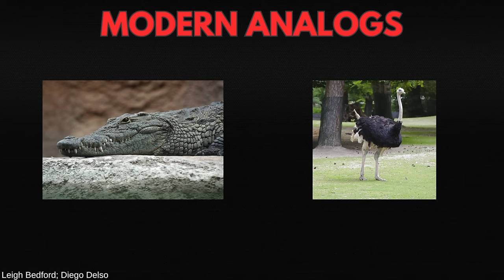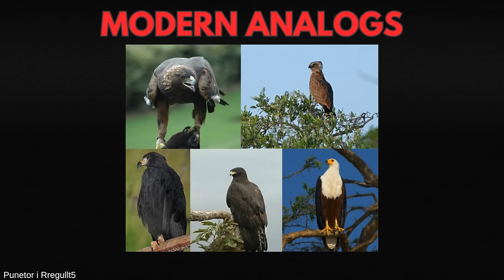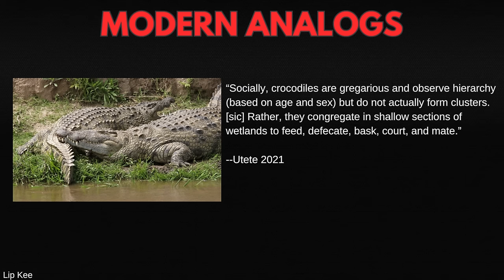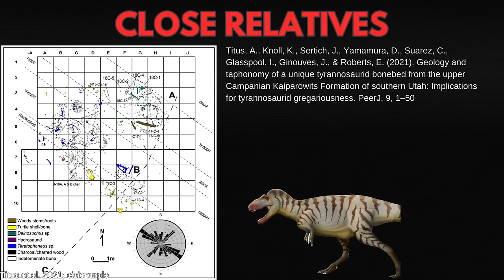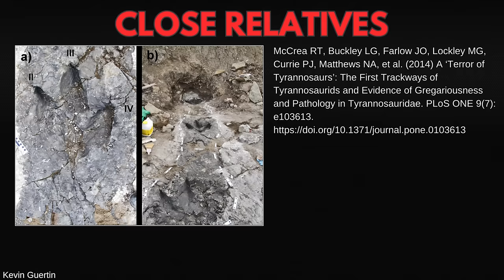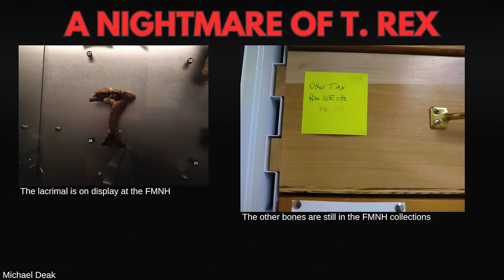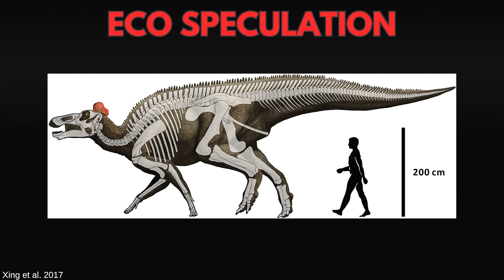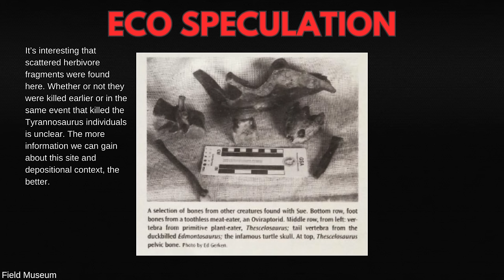A Nightmare of Tyrants: Tyrannosaurus rex Group Behavior Explained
T. rex has been discovered in a group for the first time! One adult, one subadult, and two juveniles were buried together in South Dakota. Was T.rex pack hunting possible? This video explores the evidence for group behavior--including the possibility of pack hunting--in Tyrannosaurus rex by examining modern analogs like crocodiles and birds, closely related tyrannosaurs that have been discovered in groups, and this evidence within T. rex itself. Tyrannosaurus rex group behavior explained for the first time on YouTube with scientific studies and cutting-edge information. How realistic is the idea of Tyrannosaurus rex hunting in groups? This discovery may rewrite our understanding of how megatheropods like T. rex behaved and hunted, especially with recent information of how Triceratops was capable of traveling in herds. A nightmare of Tyrannosaurus vs a herd of Triceratops would be a sight to behold. Tyrannosaurus rex explained!

Thumbnail art by Christopher Lenin/Arturo Garcia